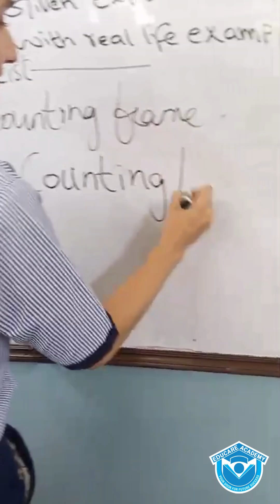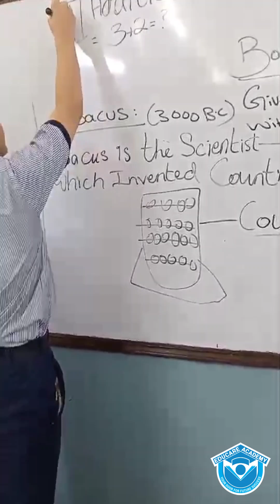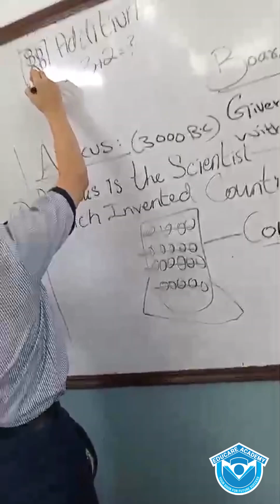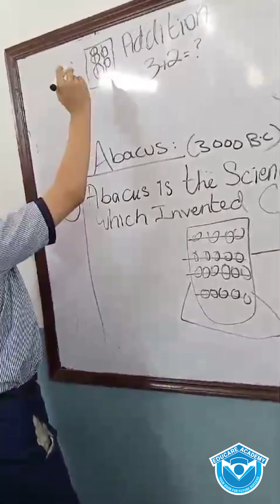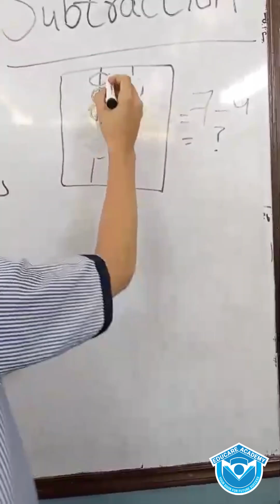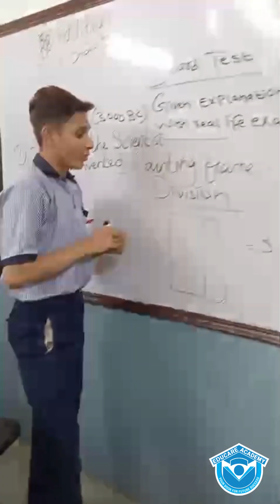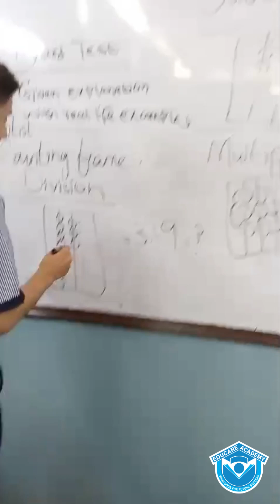🧮📋 Whiteboard explanation: Understanding the ancient tool 'Abacus' from 3000 BC! 🌟✨